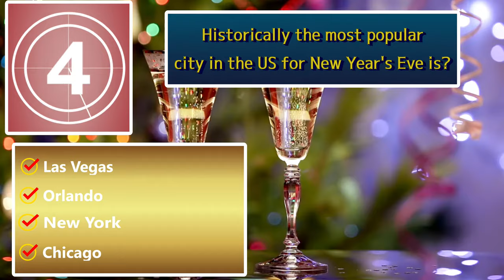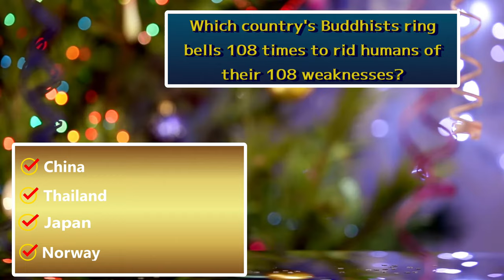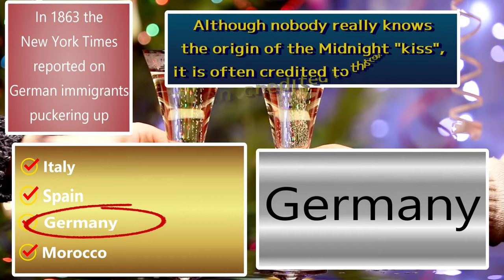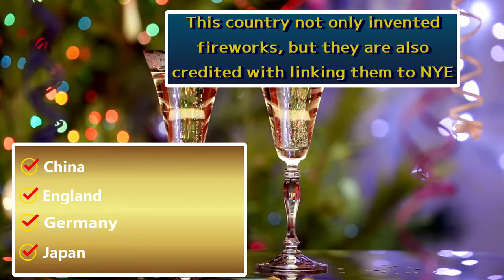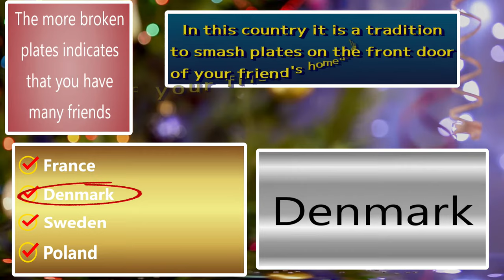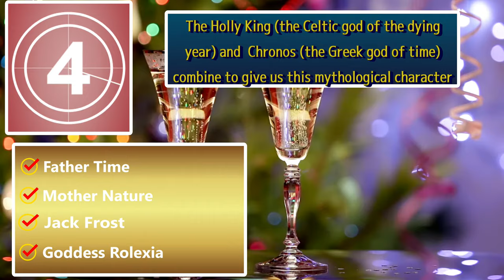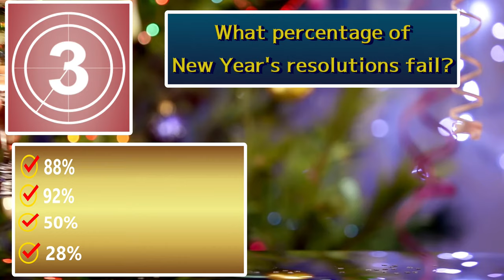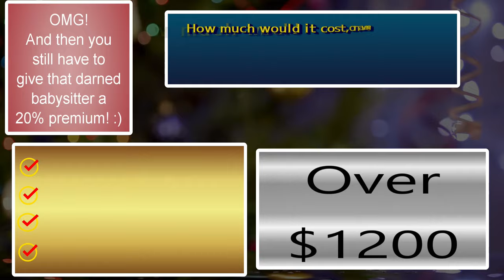New Year's Trivia Quiz / 26 Questions / Hard Challenge Test / Try It!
Today's quiz is all about New Year's Eve.  I'll bet you can't get all of these trivia questions!
Let me know how well you do on this question & answer challenge below in the Comments section.

Did you find my mistake?  What was it?